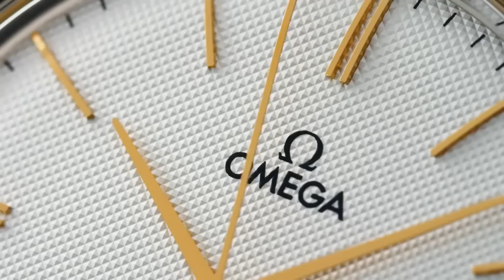OMEGA De Ville Trésor Master Co Axial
Omega Kol Saatleri Günkut Saat'te...